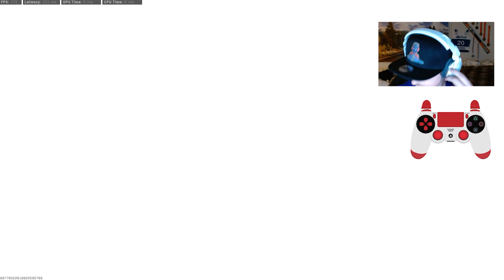The TD543 Merch is Here!! (MW Multiplayer Tactical Nuke)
AMENDMENT TO THE INTRO - We actually got to grinding out the website these last few days and it's already live! We'll absolutely be having giveaways on some of these products and more in the future so keep your eyes peeled and get those notifications turned on!

Y'all have shown so much love for the channel so far I really can't thank you guys enough - we've been working really hard to try to make this happen for y'all to try to return the favor! We tried to keep the prices as low as we reasonably could to pump as much merch out as possible! And remember, as a thank you to you guys there will be NO SHIPPING COST on any orders!

Songs for youtube videos

Late to Rise

Atch Journey

Intencion

Freedom

I dont need you to say anything

Polaroid

Good morning

Tropical Traveller

When winter rises

Buddha

High

Happy life